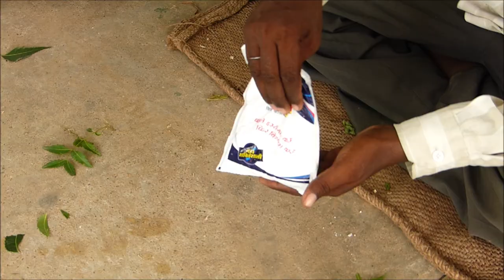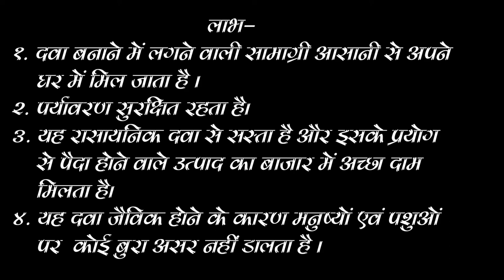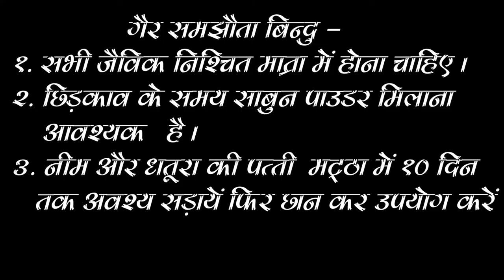Bio Insect Control Medicine PANI IILD